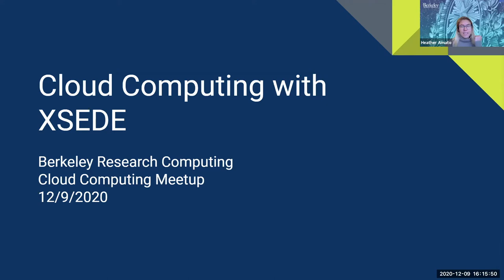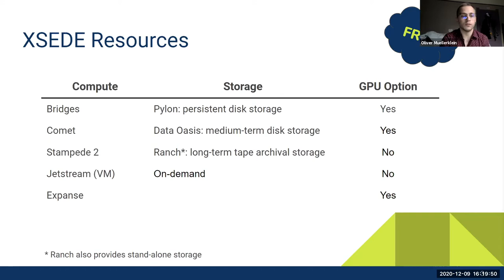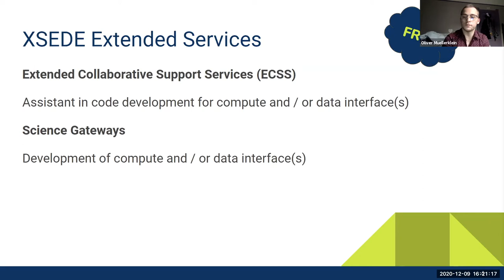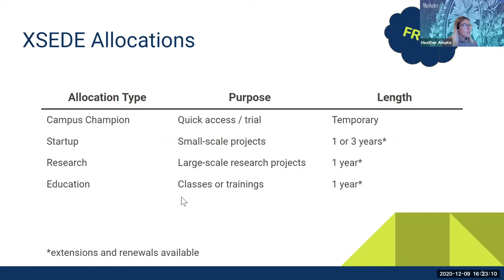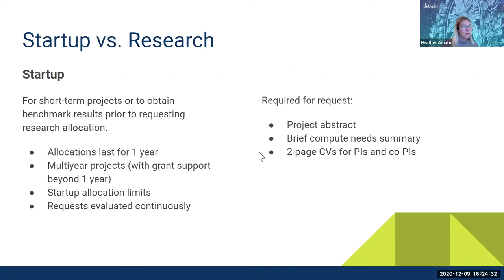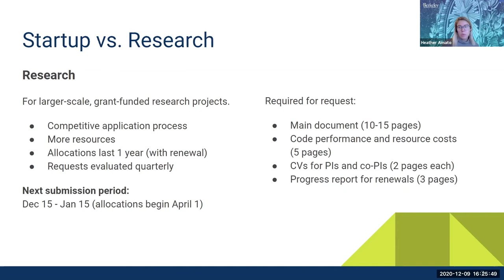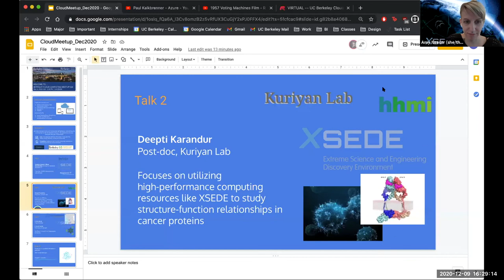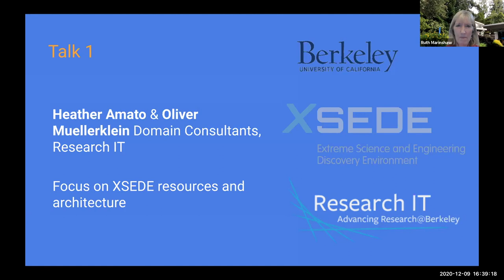020 - 01 - Research IT (XSEDE) - UC Berkeley Cloud Meetup 020 (Dec 9, 2020)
Heather Amato & Oliver Mullerklein, domain consultants from Research IT will give an overview of XSEDE resources and architecture, explaining what resources are available and how it fits into the research process.